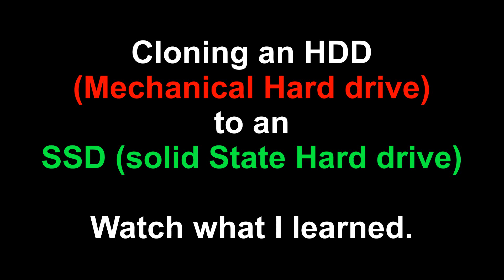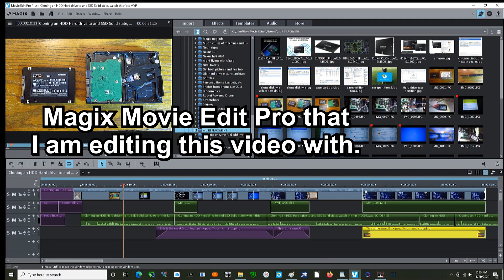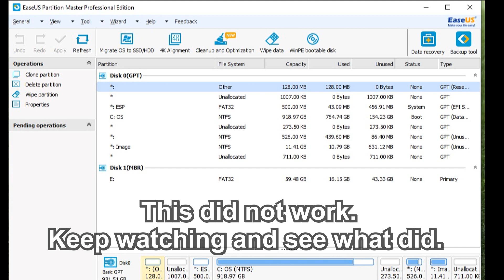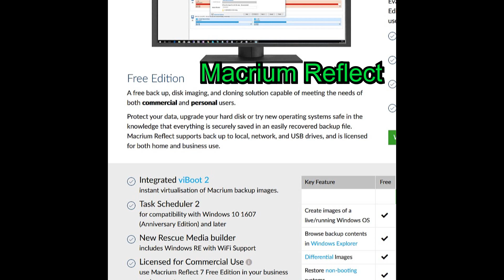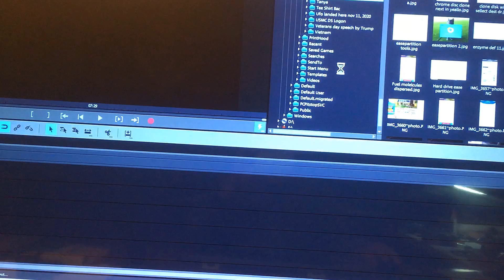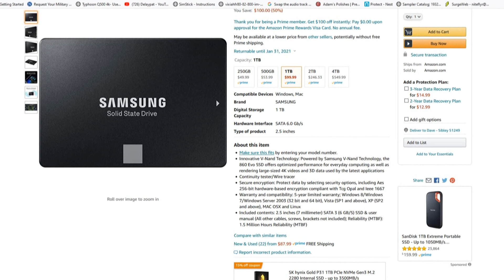How to Speed up your computer with an SSD (Solid State Drive) and is fairly easy.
Wanting a complete hard drive backup, I clone my entire drives and make them bootable. Then if something fails, I pop in the old drive and it's up and running again just like that.  That sound great, but In the first part of the video, I cloned my HDD to a SSD and you'll see it did not work!  Do it the second way and it will work perfectly fine. You will find the SSDs are quiet and really fast, thus worth doing this easy mod.  Here's links to what I used.